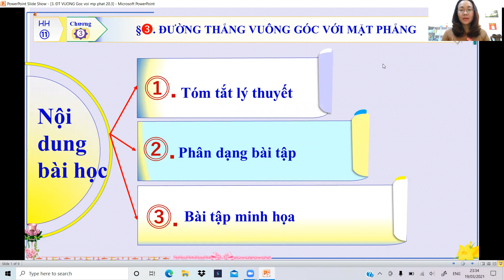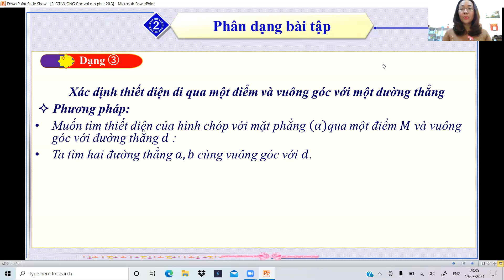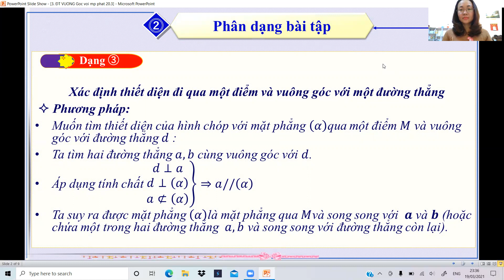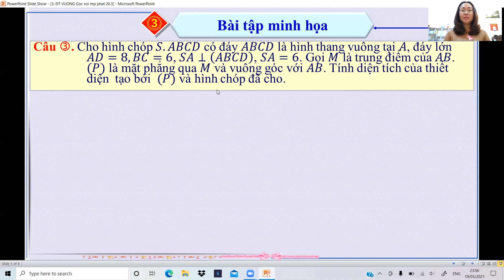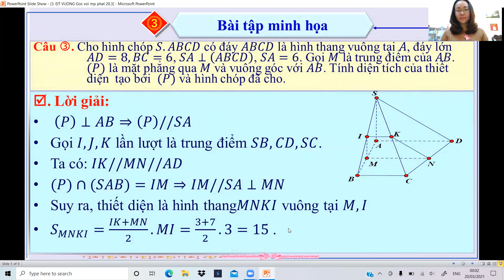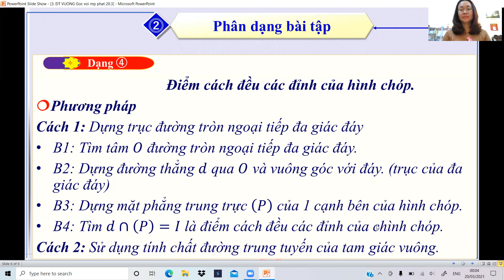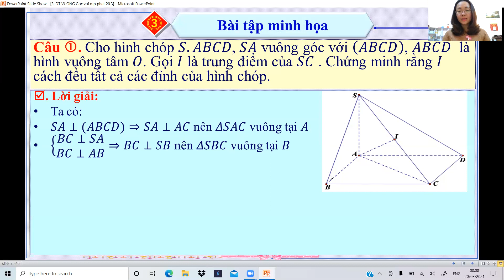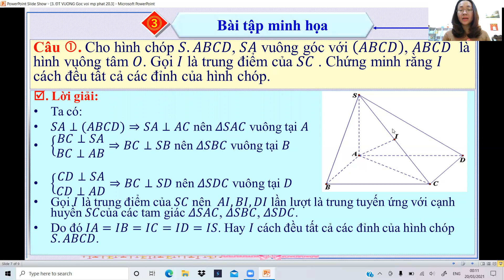HÌNH HỌC 11: BÀI TẬP XÁC ĐỊNH THIẾT DIỆN ĐI QUA MỘT ĐIỂM VÀ VUÔNG GÓC VỚI ĐƯỜNG THẲNG PHÁT NGÀY 20/3